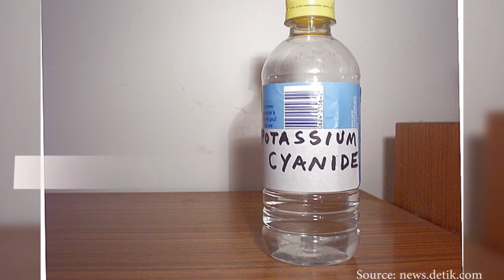Karena Kehausan, Ketua RW di Tangerang Tewas Meminum Racun Ikan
Sutisna (42), Ketua RW Kampung Cibangke, Desa Caringin, Kecamatan Cisoka, Kabupaten Tangerang tewas
Setelah menenggak air racun ikan (cangkaling), Sutisna tidak mengetahui jika air yang diminumnya adalah racun ikan yang dibawanya dari rumah